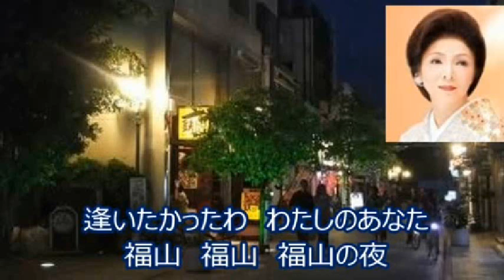三代沙也加 「そして福山」‹峰›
keishi murakamiさんよりお借りして歌ってみました有難うございます。